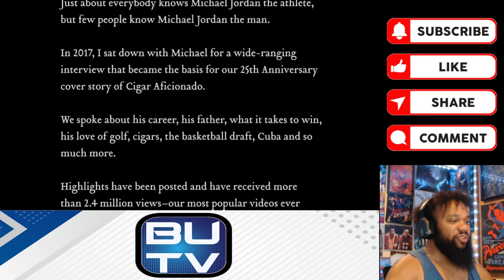Kobe Fan Reacts to The Uncut Interview With Michael Jordan |【日本語字幕】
00:00 Intro
00:20 Opening Remarks
02:16 Reaction